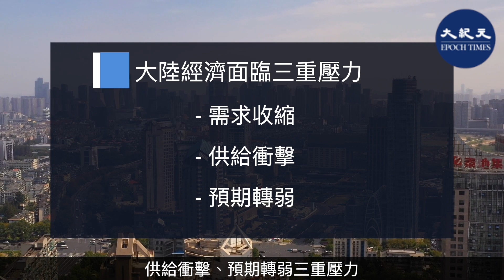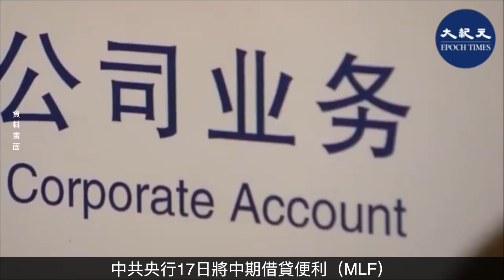有分析人士日前表示，大陸今年經濟面臨內需不足困擾，而且內需不足是當前經濟增長的最大「攔路虎。」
據路透社1月17日報導，新冠疫情變異病毒再次席捲全球，中國多地也紛紛「中招」，為經濟基本面帶來寒意。分析人士認為，中國經濟隱憂仍在，特別是經濟走弱與房地產下行趨勢有關。